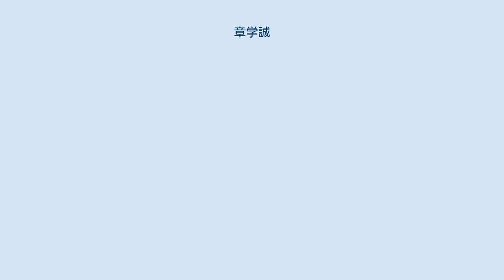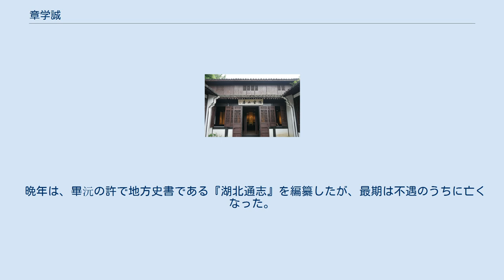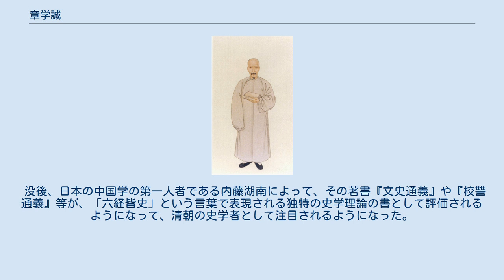章学誠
章学誠 章 学誠（しょう がくせい、1738年（乾隆3年） - 1801年（嘉慶6年））は、中国清代の史学者。
字は実斎。
号は少巌。
もとの名は文酕。
本貫は会稽郡上虞県偁山。
父は応城県の知県の章鑣。
 北京に上って国子監生となるも屡々科挙に落第した。
彼は7回郷試に落ち、31歳にして初めて郷試に及第し、41歳で進士となった。
これは当時として珍しいことではない。
彼は14歳になっても四書すら暗誦できなかったと自ら語るが、決して暗愚であったわけではない。
それは受験勉強をさぼって歴史書を読みふけり、歴史家のまねごとをするなど、歴史少年だった。
朱筠に文を学び、実力をつけ、進士及第後も任官せず、書院の主構として生計を立てつつ執筆活動をおこない、その中で、『文史通義』を書き、独自の歴史理論を世に示したのであった。
 劉宗周や黄宗羲に代表される浙東学派に影響された。
 以後、邵晋涵・洪亮吉らと交流を持つようになり、また各地の地方志類の編纂に従事するようになって、史学の研究に没頭するようになった。
 章学誠の故居 41歳で進士及第を果たすが、任官せずに流浪生活を送るようになり、華北地方の書院を遊歴した。
 晩年は、畢沅の許で地方史書である『湖北通志』を編纂したが、最期は不遇のうちに亡くなった。
 没後、日本の中国学の第一人者である内藤湖南によって、その著書『文史通義』や『校讐通義』等が、「六経皆史」という言葉で表現される独特の史学理論の書として評価されるようになって、清朝の史学者として注目されるようになった。